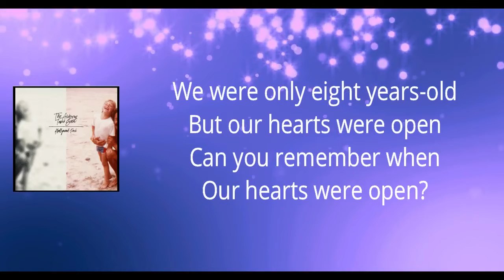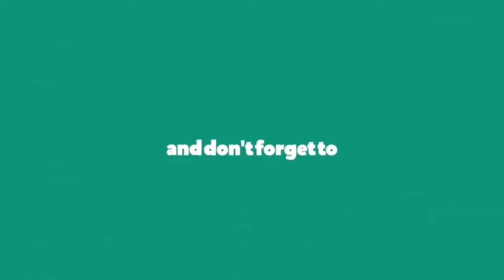The Airborne Toxic Event - the place we meet a thousand feet beneath the racetrack (Lyrics)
the place we meet a thousand feet beneath the racetrack  Lyrics:

The cloud of dust and ash
Fell
Through
The
Sky

The final question I could ask
When it’s only you and I
“Were you ever scared like me? Your heart in tatters?”
You said, “Son, just let it be like rain on flowers.”